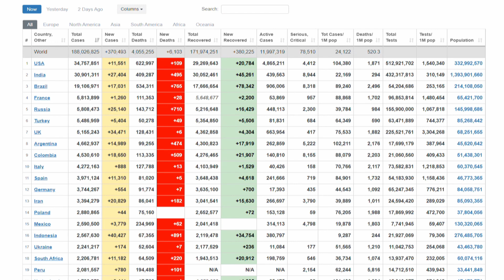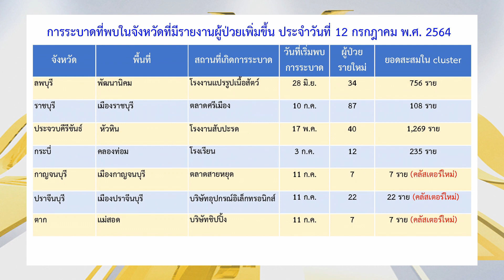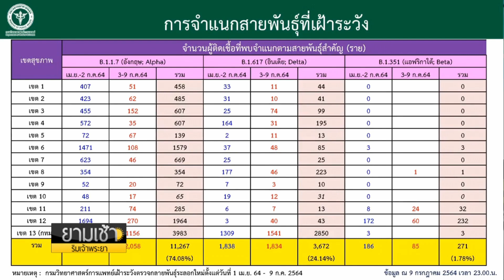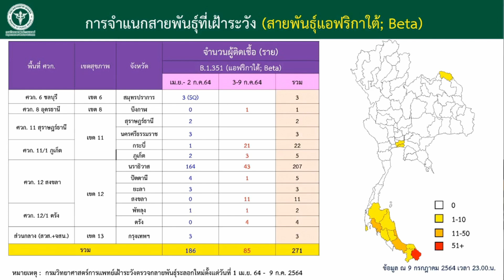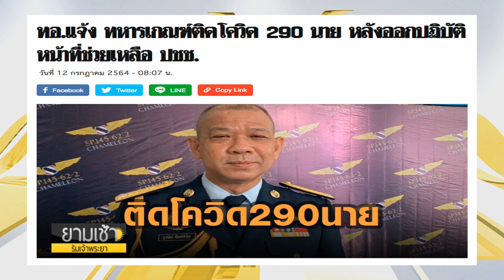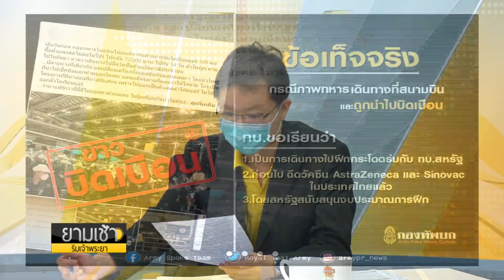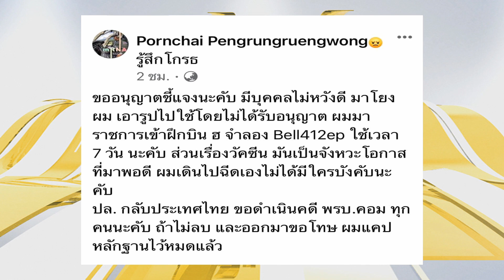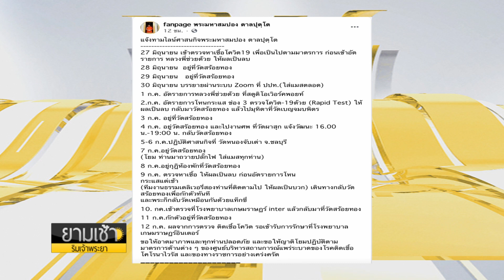จับตาแคมป์ก่อสร้างพบแรงงาน 7 ราย ติดเชื้อสายพันธุ์ผสม "เดลตา-อัลฟา" : ยามเช้า13/07/64 (ช่วงที่1)